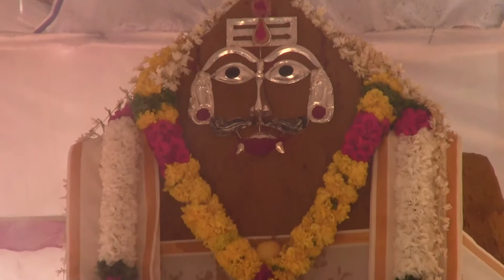Kottar Pattariyar_Aauyrpratti Amman Kovil_Chitra Pournami_Part - 7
Kalabam Sarthal